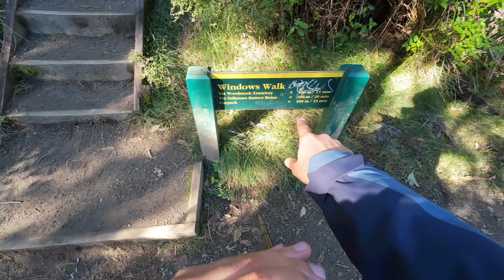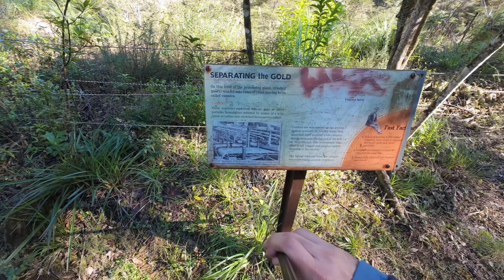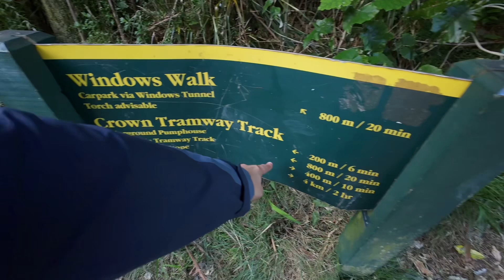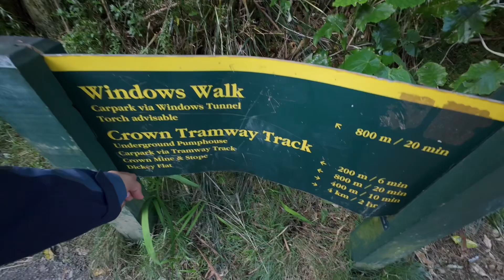Karangahake Gorge | Windows Walk | Hiking Trip | New Zealand | NZ | Loop Track | Walkways | Weekend